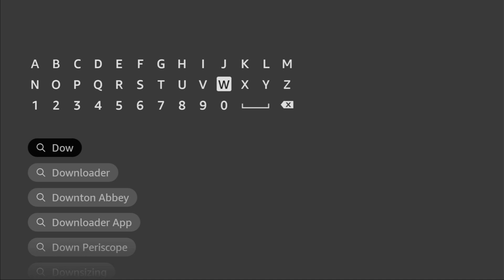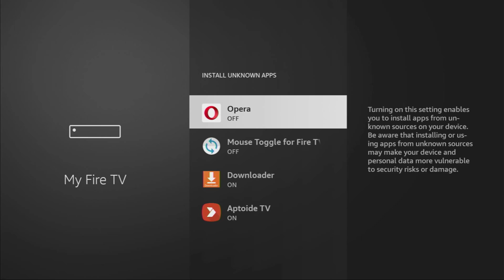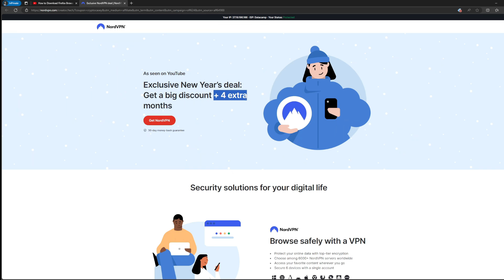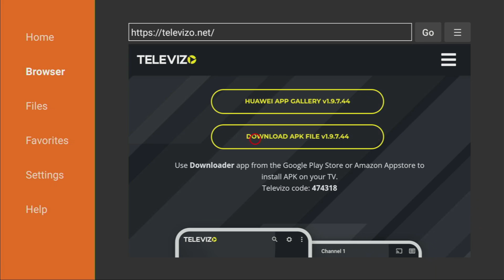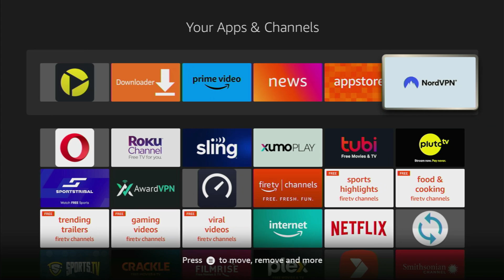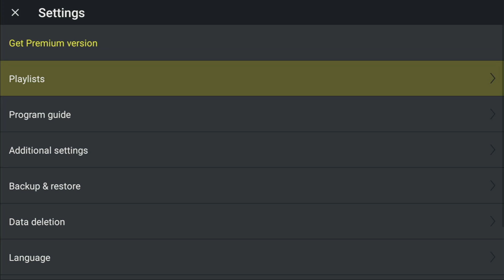How to Download Televizo Live TV Player to Firestick - Step by Step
Wonderhing how to download and install Televizo IPTV player to your Firestick? In this tutorial I'll show you a step by step guide how you can get and set up the Televizo app on your Firestick.